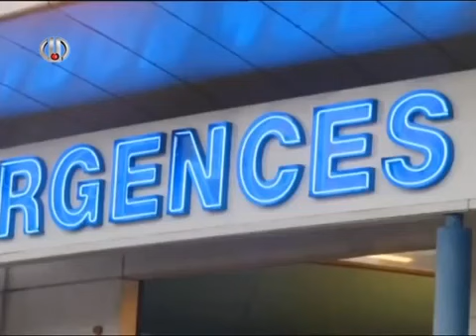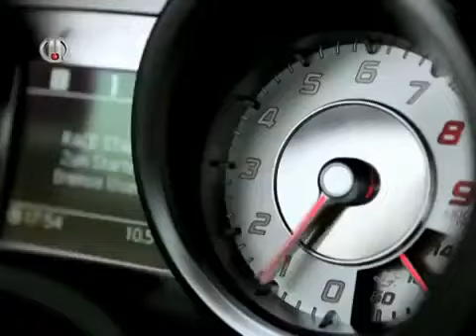Վերելք Թեղենիս լեռ / Ար հեռուստաընկերություն / Սպորտ Էքստրիմ - Armenian Geographic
Թեղենյաց լեռնաշղթան Ծաղկունյաց  լեռնաշղթայի հվ-արլ. ճյուղավորություններից՝ է: Գտնվում է Կոտայքի մարզում:  Երկարությունը 20 կմ է, առավելագույն բարձրությունը՝ 2851մ (Թեղենիս լեռ):  Կան մարմարի, թերթաքարերի, հանքային ջրերի պաշարներ: Կլիման բարեխառն է, տարեկան տեղումները՝ 600-800 մմ: Լանդշաֆտը լեռնատափաստանային է, բարձրադիր գոտում՝ լեռնամարգագետնային, արևելյան լանջերին (մինչև 2300 մ) կան կաղնու, բոխու անտառներ:

Սցենարի հեղինակ և ռեժիսոր` Արտակ Մուսաելյան